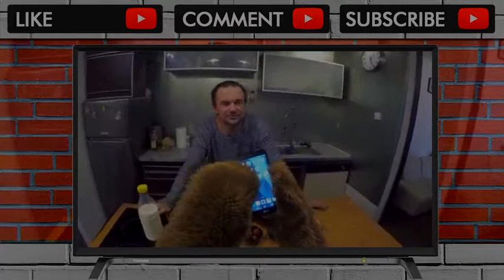NAJOSTRZEJSZA PAPRYKA CHALLENGE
Wbijaj do Plusha http:,,facebook.com,plushbezlimitu oraz http:,,plushbezlimitu.pl  Telefon w odcinku to LG K10 Gościnnie wystąpił w programie Bartek bez Prz... . Video Title NAJOSTRZEJSZA PAPRYKA CHALLENGE .